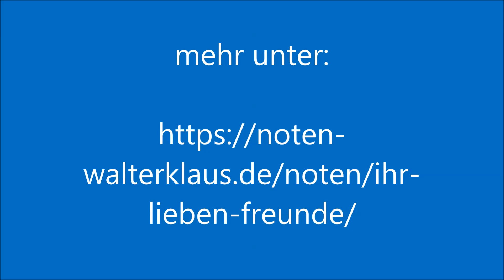Ihr lieben Freunde, Polka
Ihr lieben Freunde,
eine Polka mit Gesang von Walter Klaus,
passend zum Abschluss jeglicher Auftritte,